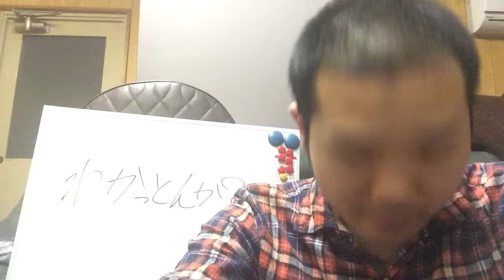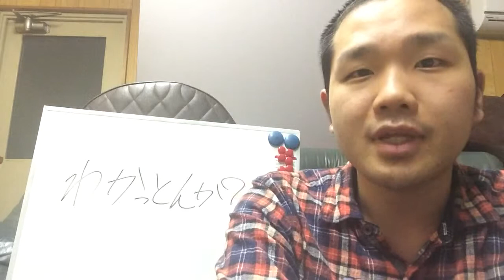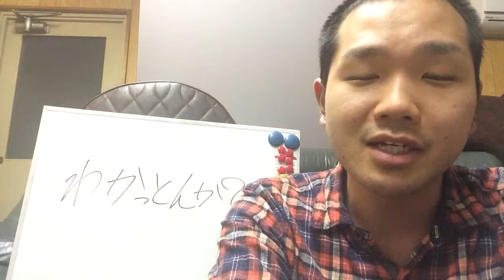わかっとんか？